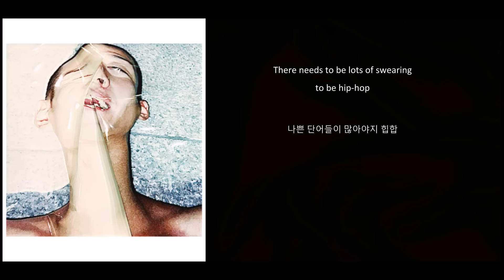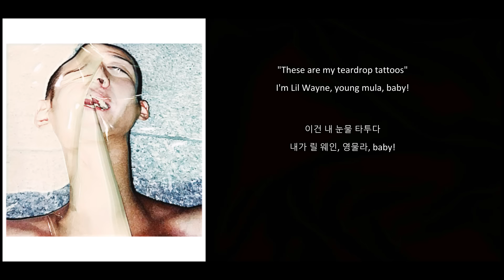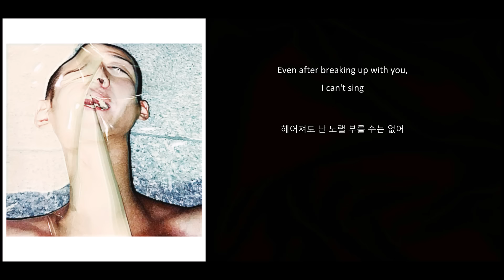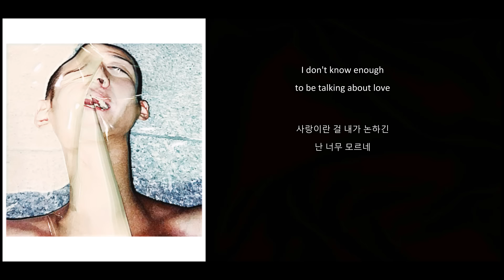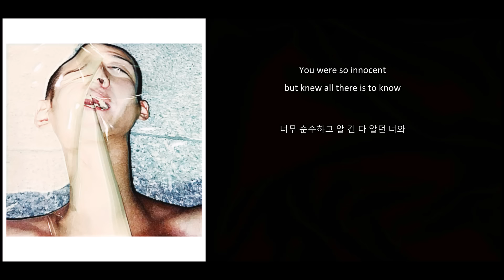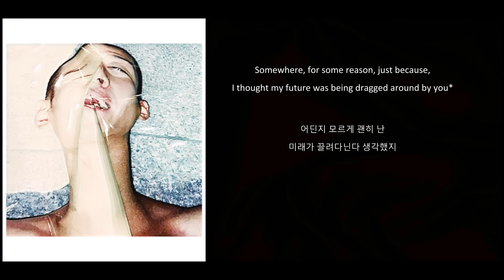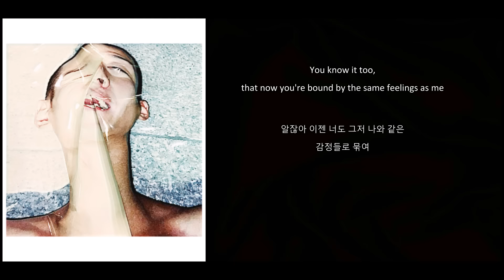You | 너 - Genius Nochang [ENG SUB / HANGEUL]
Artist: Genius Nochang
Album: My New Instagram : Mesurechiffon
Song: 너 | You

* Everyone's under my feet (모두 간에 바라래) - Play on San E's song "모두가 내 발아래 / Everyone's below my feet" If anyone understands the wordplay, please let me know. I can't figure it out at all.
* gg - good game
* dragged around by you - (The sense that one's future is being directed by another.)